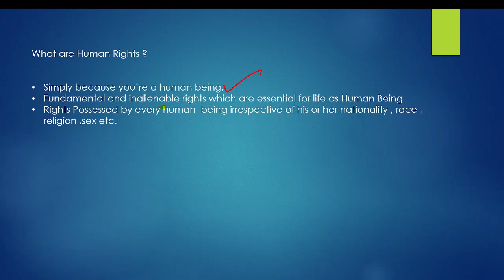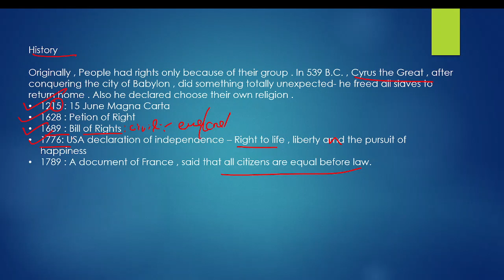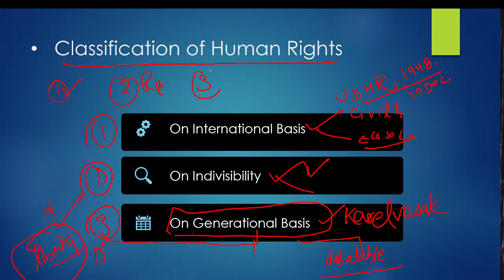Human Rights || Introduction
In this video I hv discussed about  ,What are human Rights and how they are different from fundamental rights .

Afterwards I discussed about history and it's classification.